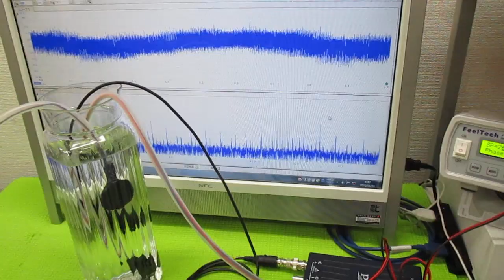超音波発振による相互作用を考慮した「超音波制御技術」 ultrasonic-labo